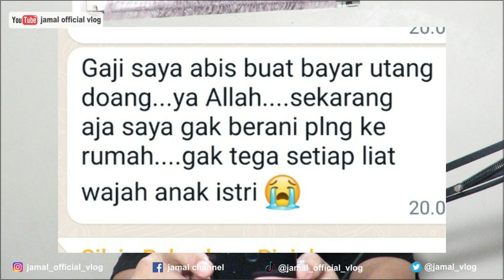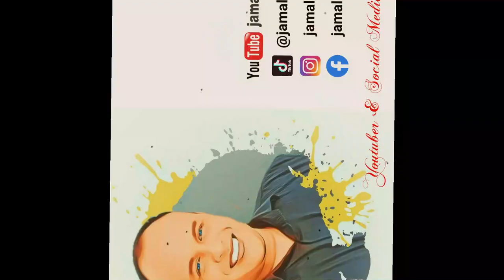DC PINJOL Bawa POLISI Untuk Menagih Nasabah Gagal Bayar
Pada Video kali ini ada salah seorang DC melakukan intimidasi dalam menagih akan membawa anggota Kepolisian. Bagaimana kisah selanjutnya silahkan saksikan jangan di SKIP agar memperoleh ilmu tanpa terpotong.

Untuk yang mau bergabung ke Grup FB Paguyuban Melawan PINJOL Se-Indonesia silahkan KLIK Link dibawah ini :

dc pinjaman online